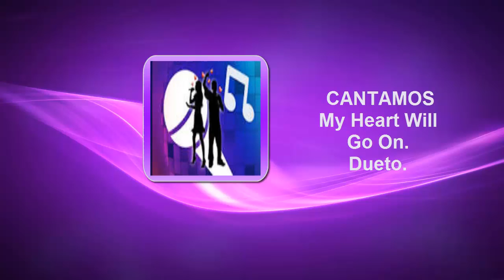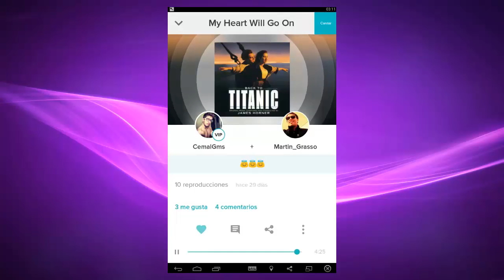My Heart Will Go On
Un Siglo sin Ti con:
CemalGms y Martin Grasso.